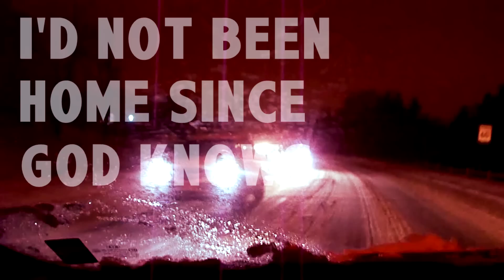Mike Plume Band - Red And White Blues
From the album "Red And White Blues"
Recorded by Steve Donnelly at TenVolt.
Written by Mike Plume
MPB are and continue to be...
Anastasios Basiliadis: Drums
Benjamin Wilson: Bass
Ryan Barwin: Pedal Steel and Dobro
Jeff McLeod: Piano, B3 and Accordion

Thanks to Tom Pechloff (piano and accordion) and Keith Snider (fiddle and banjo) who played on "Red And White Blues"